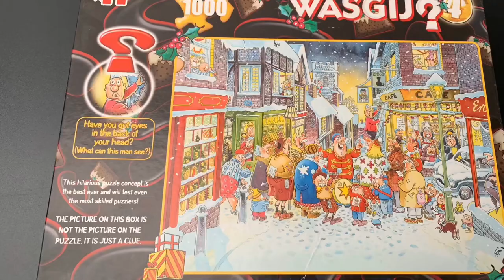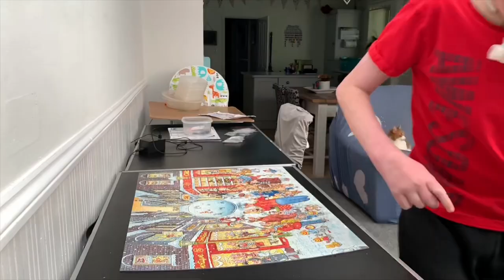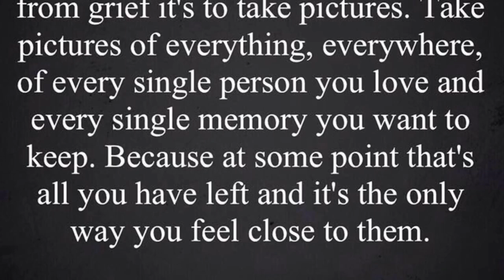Mattys time lapse puzzles. Jigsaw 18. Wasgij genius. 48 days in isolation. Keep on puzzling. 🧩🧩🧩